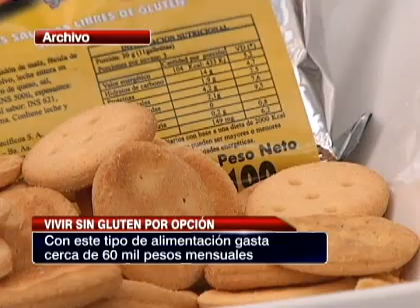Dejar el gluten puede ser beneficioso para la salud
La proteína, presente en el trigo y la cebada, no es vital para el organismo, por lo que dejar de consumirla, en la mayoría de los casos, no causaría daños en el organismo.